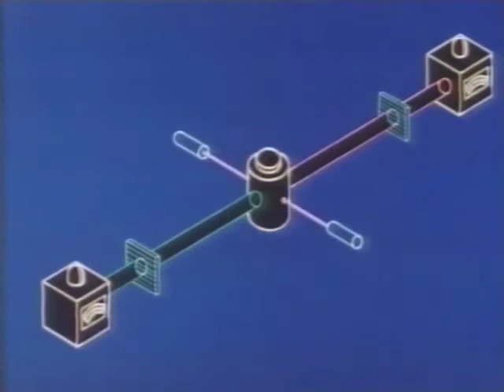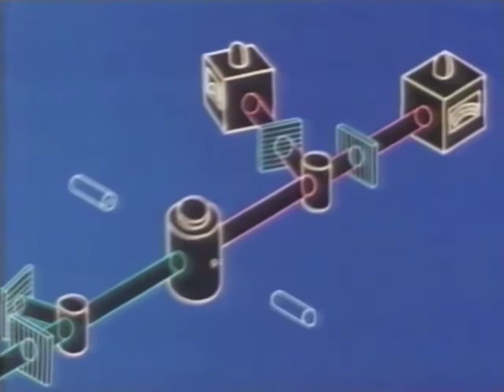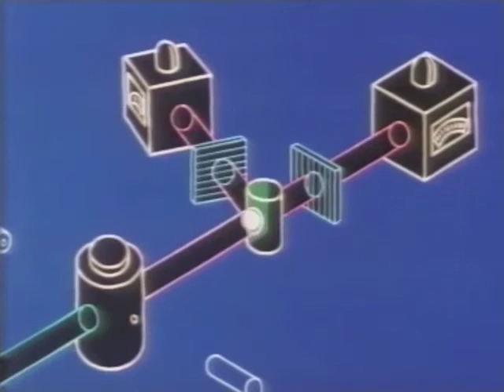Entanglement Theory Cartoon